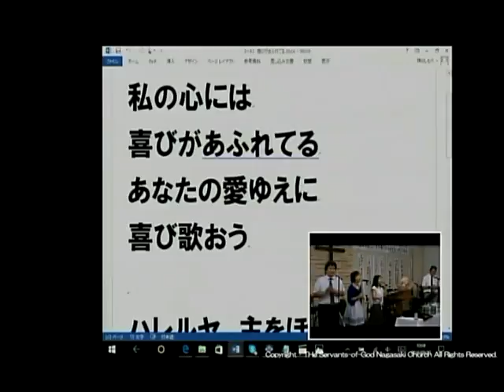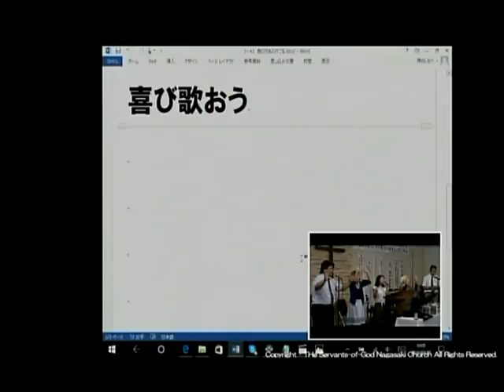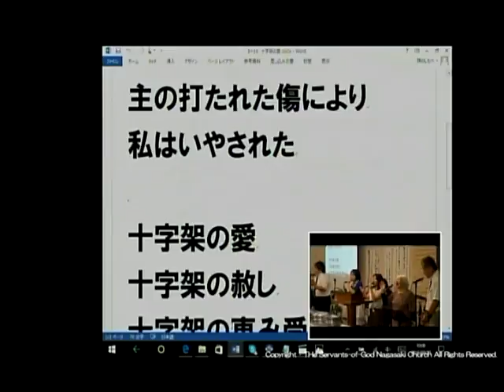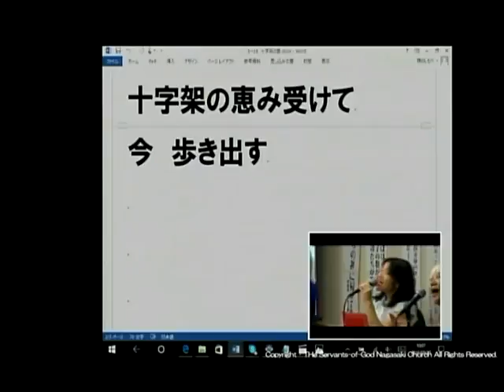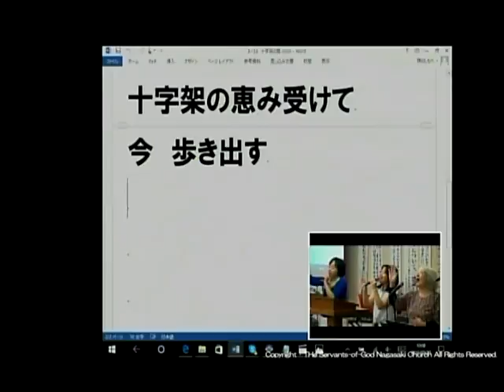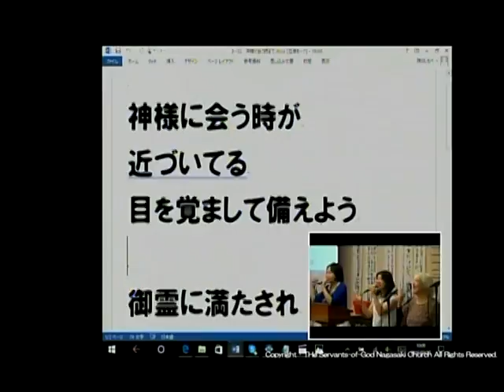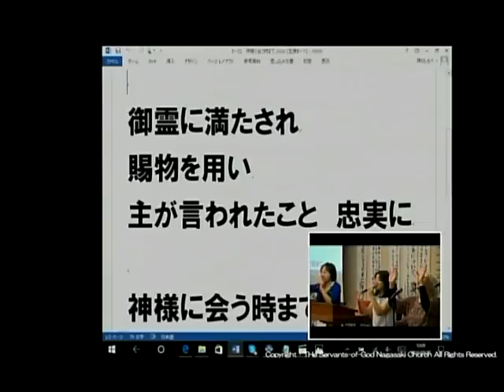主日第2礼拝 前半賛美 2016.9.25